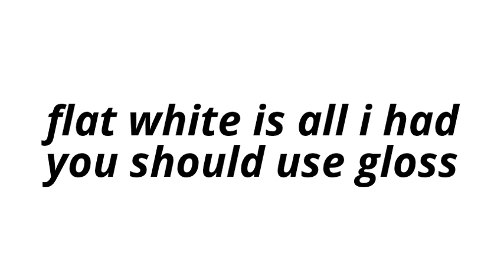swirl painting a welding mask